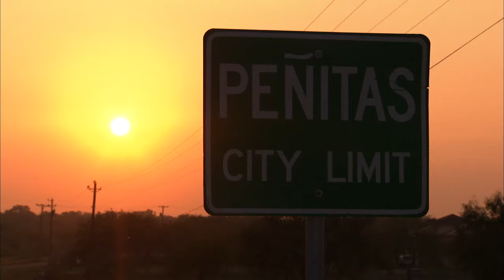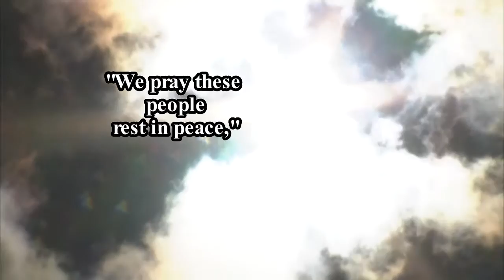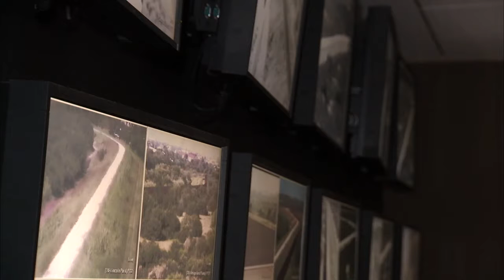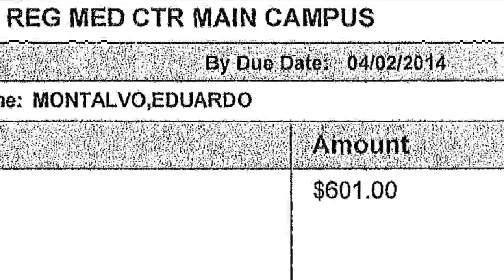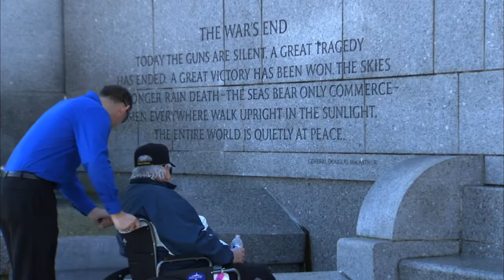ENRIQUE SAENZ Photojournalist Individual Entry 201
This submission got me 2nd place in the Texas Associated Press Broadcasters Division 3 awards this year.  It wasn't first, but it'll do.